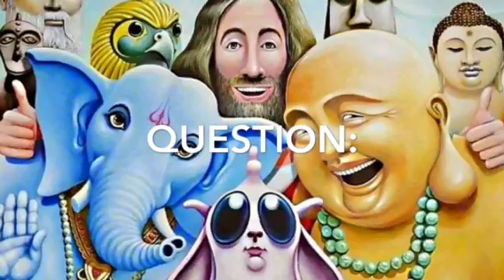What if God came to earth today?